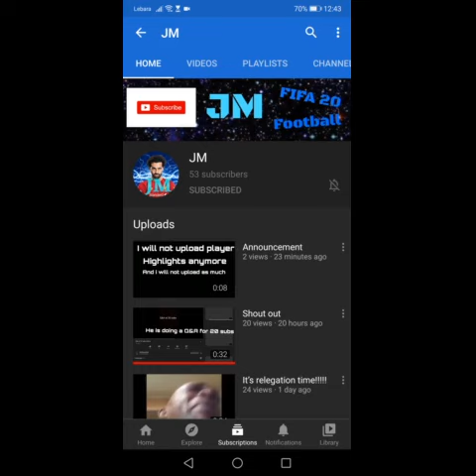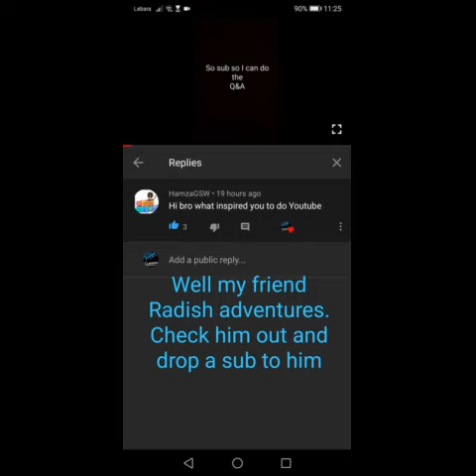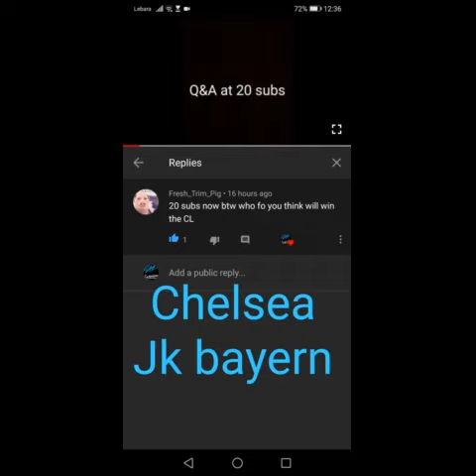Q&A video!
Sorry for making you guys wait